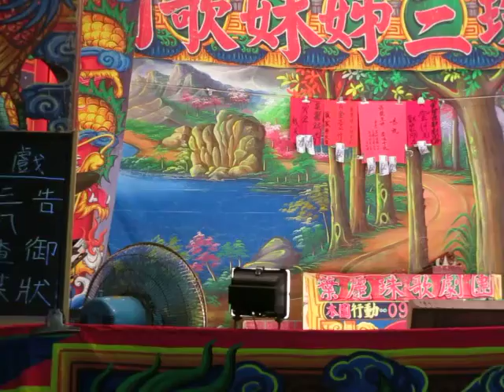107.04.02. 葉麗珠三姊妹歌劇團 包公案 三八查某告御狀 20 (倍思頭 三聲無奈)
葉逸旂